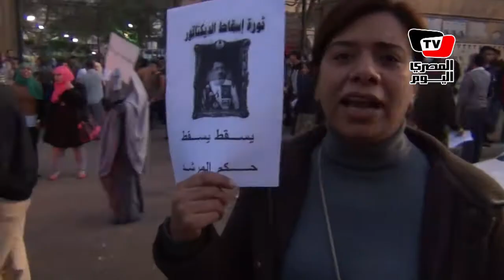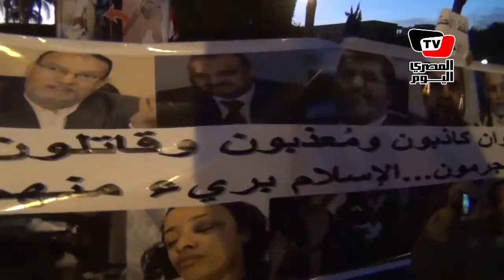متظاهرو «النور»: نعم للشرعية.. لا للدستور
انطلقت مسيرة من مسجد النور، اليوم الثلاثاء، متجهة إلى قصر الاتحادية لإعلان رفضها للاستفتاء على الدستور ورددت المسيرة هتافات ضد جماعة الإخوان المسلمين وضد الرئيس محمد مرسي ورافضة ما أسمته دستور غلاء الأسعار وشارك في المسيرة الجبهة الشعبية لاستقلال الأزهر

تقرير: علاء محمد
مونتاج: ماري چوزيف